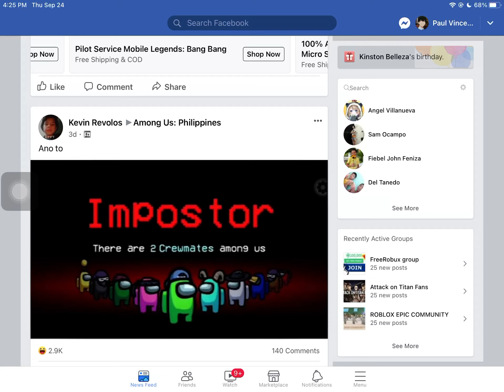No no no....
I hate this.l